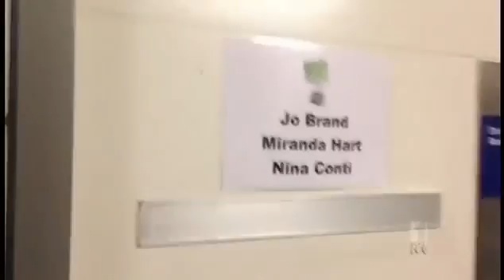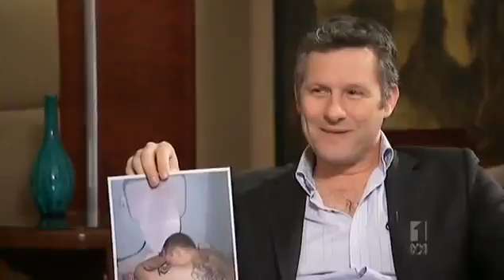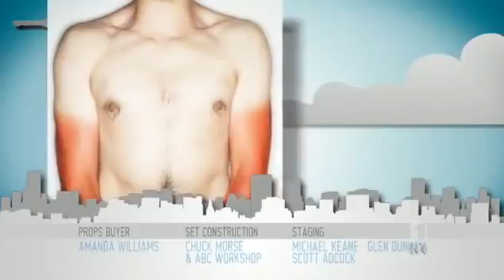Adam Hills Tonight S03E02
Adan Hills Tonight, Episode 3 of Series 1.

Adan Hills Tonight, Episode 3 of Series 1. Adam Hills.

Adan Hills Tonight, Episode 3 of Series 1. Adan Hills Tonight, Episode 3 of Series 1. Adam Hills.